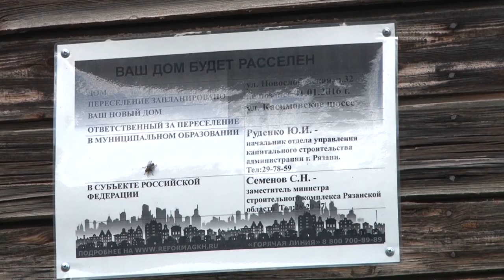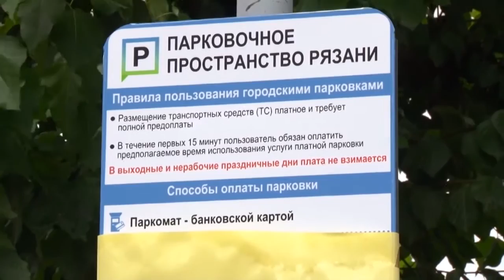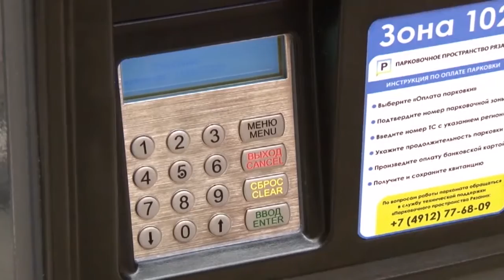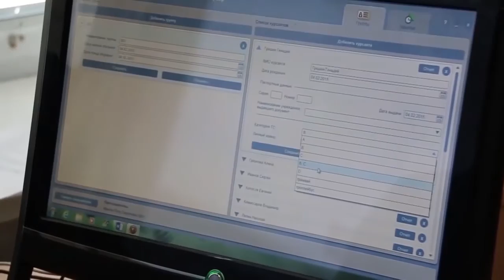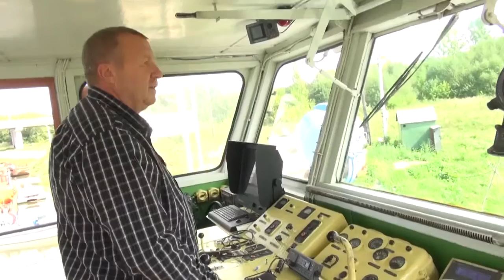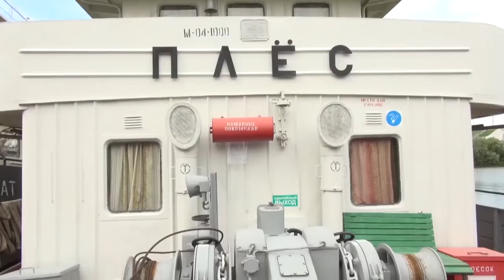Неделя города - новости Рязани 20.08.16